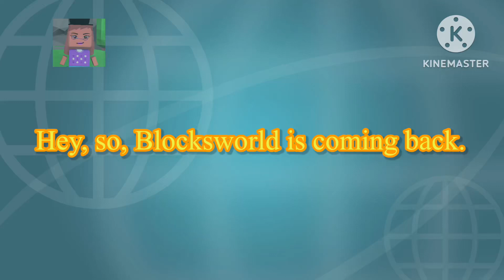Blocksworld is COMING BACK! + Old texture pack announcement